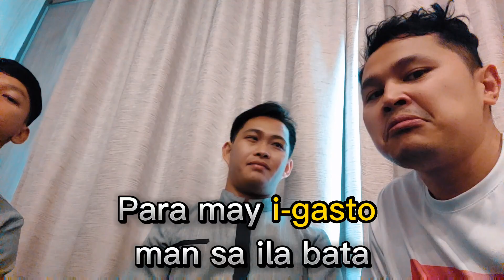Inday, Hulat ( Smallville 21 Hotel Edition)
Storya Time😍
After accepting Jesus, I noticed that I was wearing the Inday, Hulat shirt.
So I asked the sir's if what can they say about Inday.
Hope you will enjoy their answers.